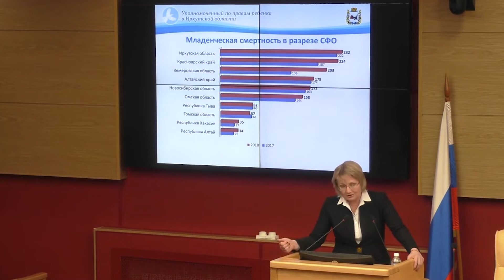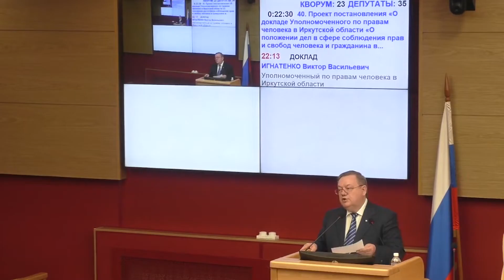Итоги кап.ремонта, пособия и качество мед.услуг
Смотрите обзор по решениям, принятым депутатами на 13-той сессии Заксобрания.